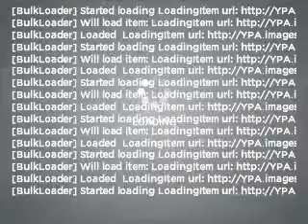2007 Audi A4 - Norwalk CA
Year: 2007
Make: Audi
Model: A4
Trim: 3.2 quattro
Engine: 3.1 liter 6 cylinder 24 valve
Transmission: 6-Speed Automatic
Color: Brilliant Black
Mileage: 11595
Address:
10915 Firestone Blvd